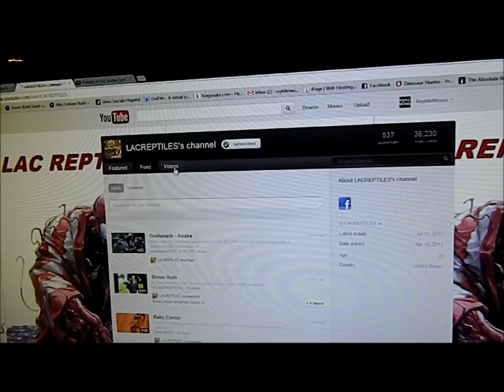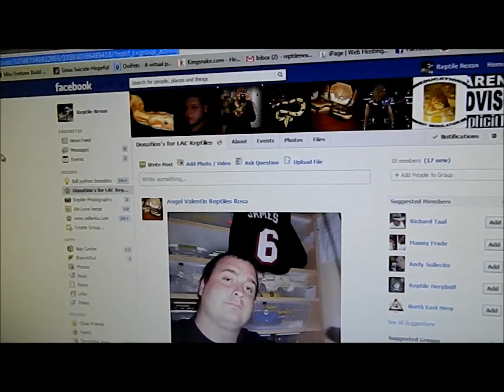Help out LACreptiles